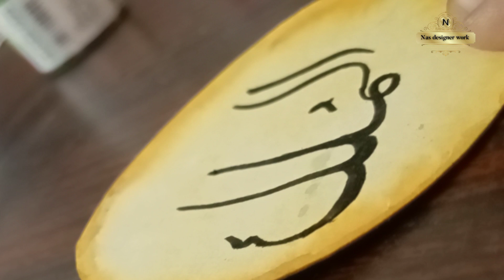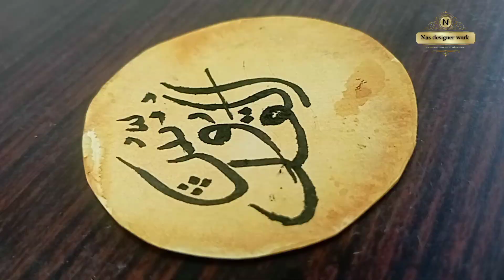how to learn arabic calligraphy with calligraphy pen .easy to learn.nas designer work.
how-to-learn-calligraphy#english#malayalam#hindi#arabic#calligraphy#nas-designer-work#latest-video#viral-video#trendy#video#youtube#2023video#shorts#calligraphy calligraphyqalammakingvideo calligraphyqalammakingwithicecreamstick arabiccalligraphy calligraphypen calligraphyqalam Qalam arabic english malayalam how howtomake easystep simple calligraphywriting nasdesignerwork nas craft craftideas icecreamstickcraft hindi#2023#latestvideo#viralvideo#nas designer work# .hand embroidery project#embroidery#fashion designing#latest embroidery#easy way to make a project#english#malayalam#hindi#arabic#2023#simple hand embroidery#54 hand embroidery stitches#for grils#men#for fashion designers#aari work#craft#art#drawing#for women#nas#designer#work#nasdesignerwork
how to cut and
stitch embroidery neck,
stitch embroidery designs,